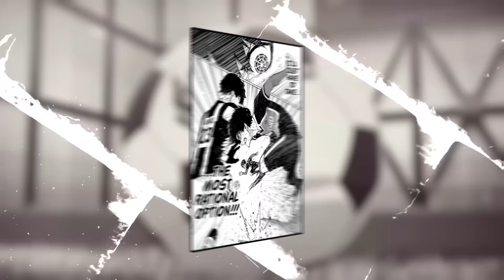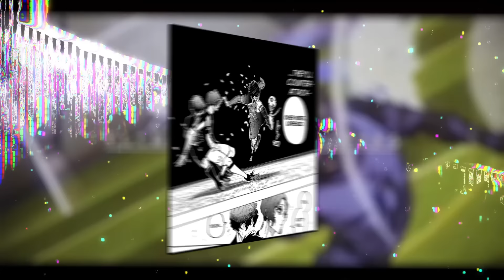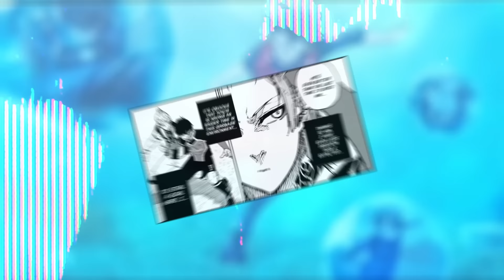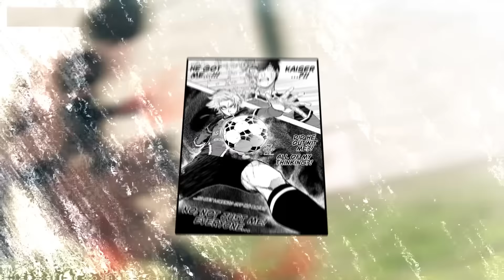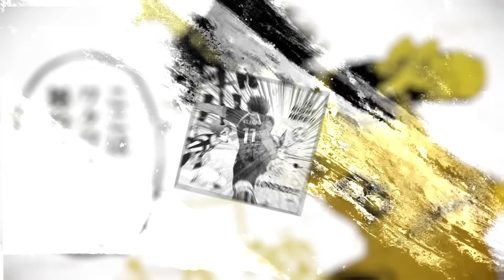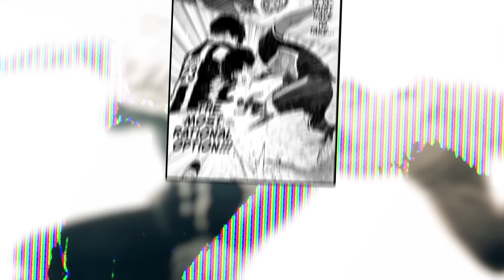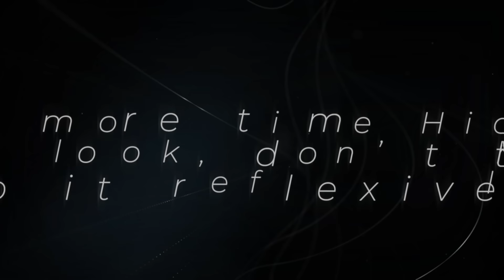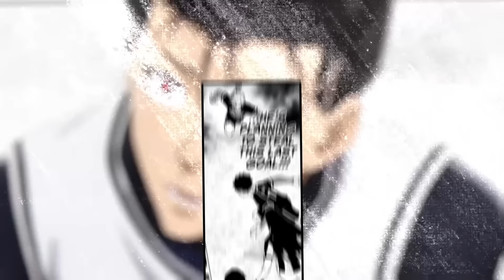How Isagi DETHRONED Kaiser - A Tale Of The Naked Emperor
Hello guys and welcome to this video where we explore the story of How Isagi DETHRONED The Naked Emperor Kaiser in the fifth NEL Game. Please don't forget to voice your opinion about this tale and your theories of what's next for Kaiser but more importantly, I hope you Enjoy the video.

1- Infraction - Cyberpunk Dynamic Dislyte Style - Detonate
2- BLUELOCK Original Soundtrack - CHIGIRI
3- Infraction -Cyberpunk Energetic Gaming - A.I.
4- Infraction - Sport Racing Electro - Drift Vibe
5- Infraction - Cinematic Racing Hip-Hop - Endgame
6- Infraction - Cyberpunk Aggressive Industrial -  Overnight
7- Infraction - Cyberpunk Dynamic Sport_Almost Evil
Thumbnail and in video art Credit :
Background edit credit:
Timestamps:
0:00 Intro
1:03 Game Start and Lorenzo's Introduction
1:57 First Act - Isagi's Rise
5:19 Second Act - Kaiser's desperation
13:03 Ubers' domination and Hiori's introduction
15:57 Third Act - The Dethroning
22:57 Outro